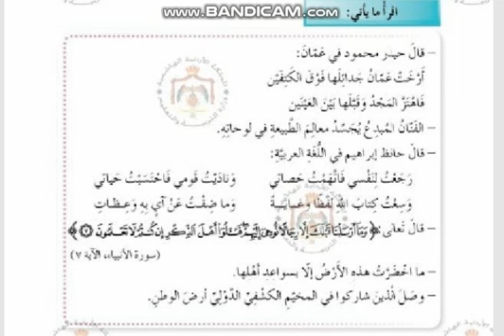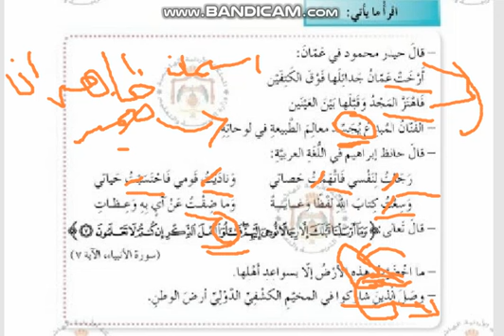اللغة العربية الفاعل - الصف الثامن